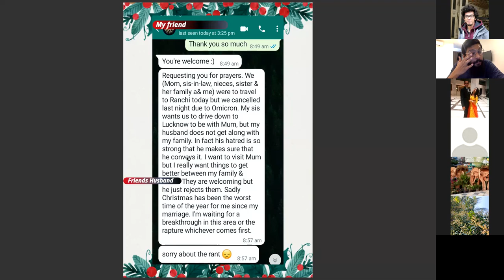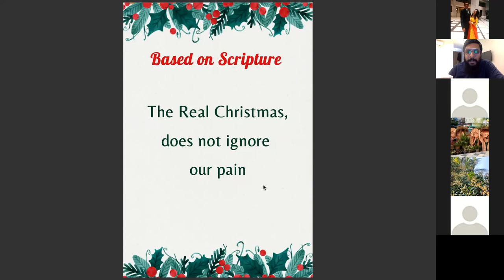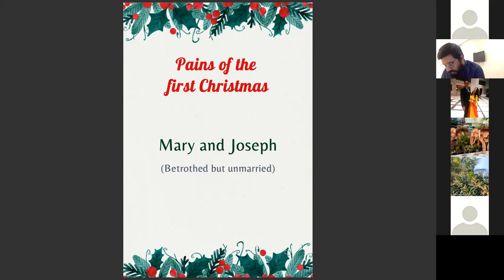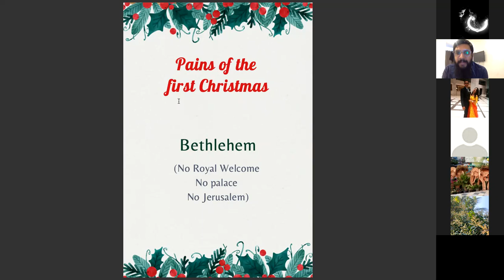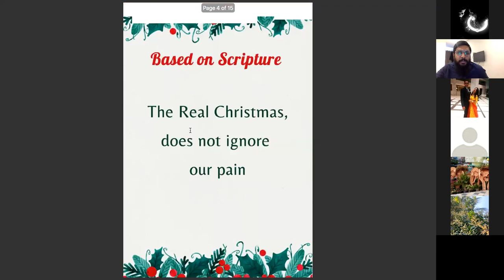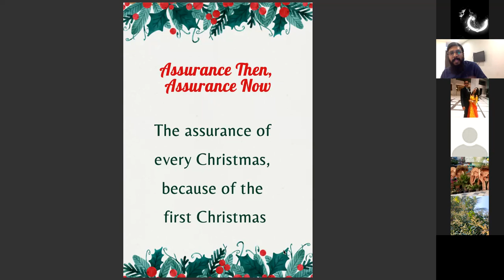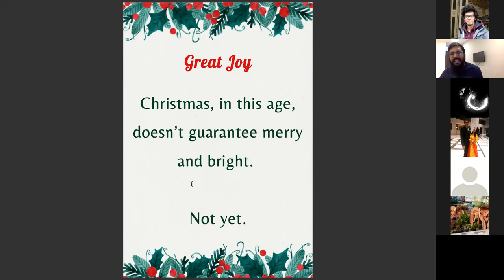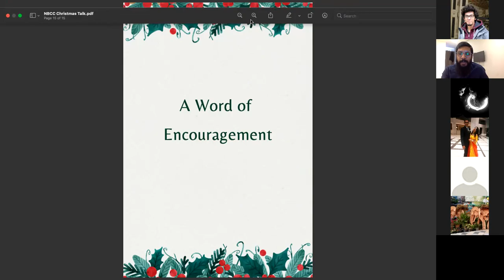Not a very merry Christmas - Karan Thomas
May this Christmas, remind us that we can look beyond this Christmas Day May this Christmas, remind us that what you look forward from today, will soon be behind you
But by looking forward to Christ coming again, every unpleasant and discouraging moment will be put to rest..
This is our hope